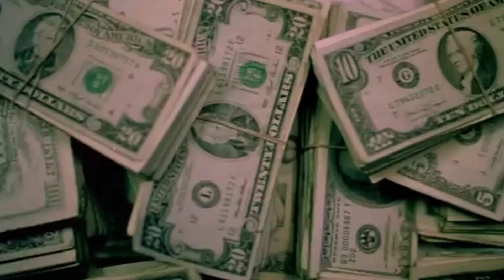Player Mike- From da Middle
Moneytown Ohio